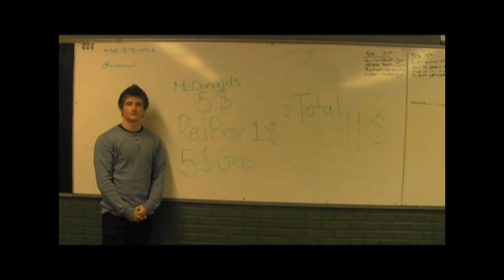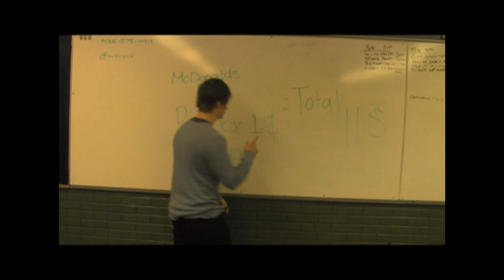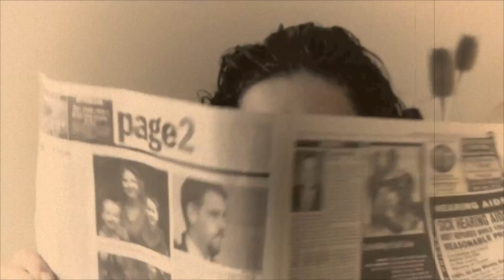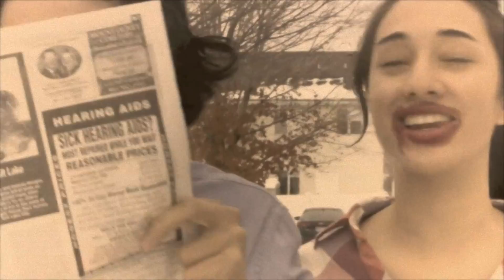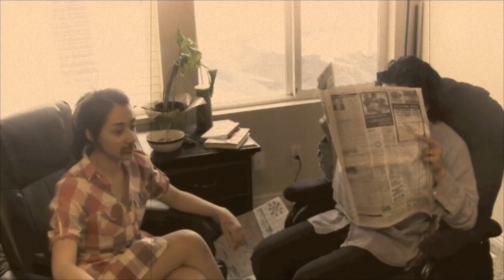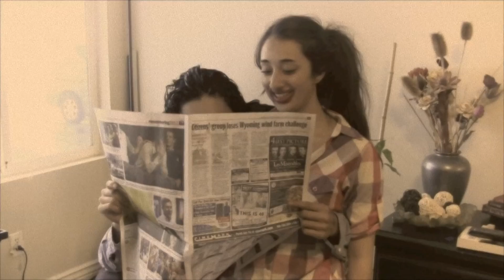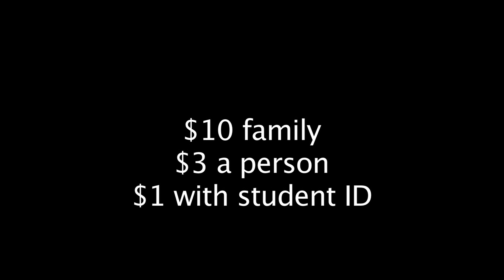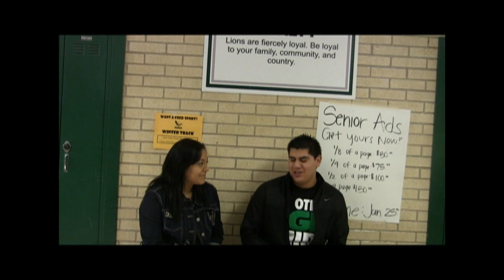The Pride 2 7 13